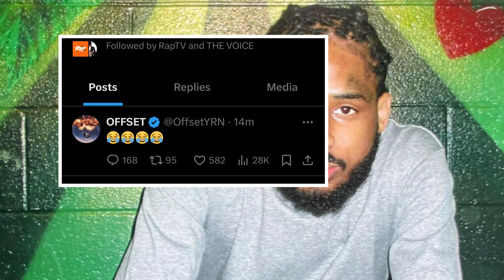Offset Responds To Pooh Shiesty Shooting His Shot At Cardi B.